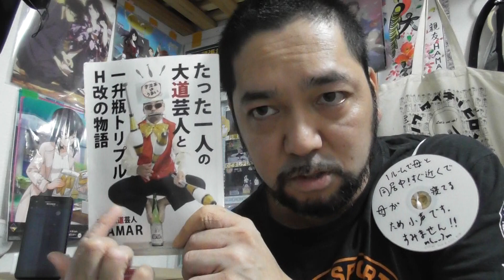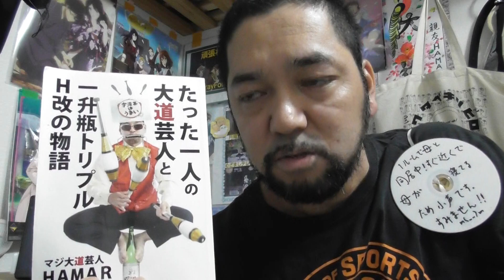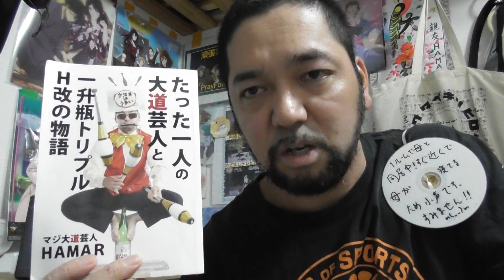死神坊ちゃんと黒メイド 8話リアクション【ヴィオラが可愛い＆アリスは天使！】 The Duke of Death and His Maid ep8 reaction 反応 ツッコミ